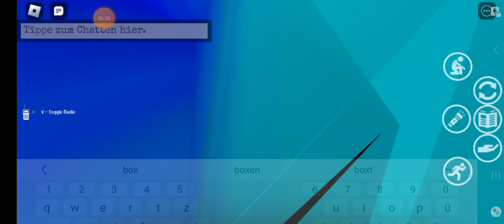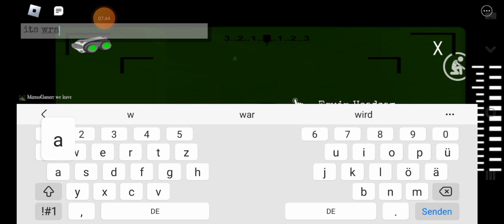how did we survive this match?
sub for more boring videos